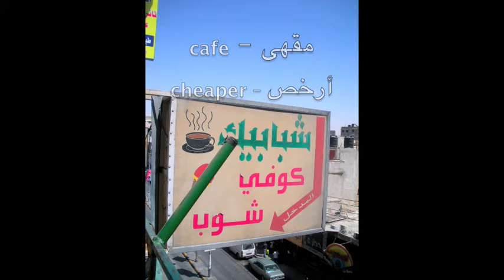Finding Coffee in Jordan